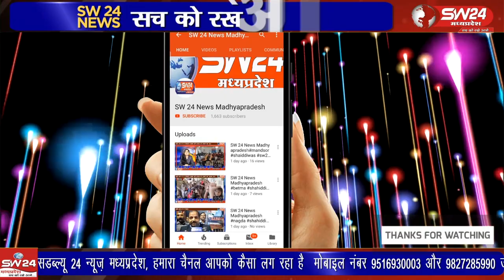व्यापारिक एवं व्यस्तम क्षेत्र जवाहर मार्ग पर बीती रात अज्ञात चोरों ने दो दुकानों के ताले चटकाकर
शहर के व्यापारिक एवं व्यस्तम क्षेत्र जवाहर मार्ग पर बीती रात अज्ञात चोरों ने दो दुकानों के ताले चटकाकर चोरी की वारदात को अंजाम दिया, हालांकि चोरी के दौरान गस्त कर रहे पुलिसकर्मी की नजर पढ़ने से चोरों को भागने पर मजबूर होना पड़ा।